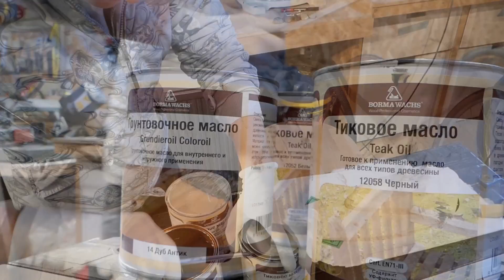Hanger in the form of a stone made of wood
Today I will try to make a hanger in the form of a stone and make it from a piece of pine. In order for the pine to look like a stone, I paint it with three different colored oils. The hanger will decorate the interior in my bathroom.

Workshop of a Russian girl, where ideas are embodied in wood, metal and concrete.
My name is Anastasia Gerasimova. I am an architect from Russia. In my spare time I spend time in my workshop. I like everything connected with creativity, craft, design. I like to make things out of wood, draw, sew, cook delicious food, travel ...
Once I realized that I do not have one global goal in life. But I have a whole bunch of small goals, ideas and desires. I try to implement them all.
I would like to show you how much you can do with your own hands and enjoy the work done. To all a little infected with creativity.